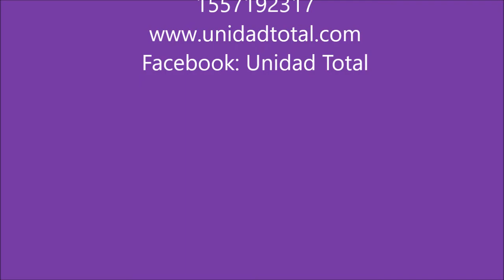La Lic. Marcela Sejas hablando sobre en Retiro espiritual en Tigre. 21 de septiembre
Retiro espiritual del 8 al 10 de diciembre en el Tigre.

Las personas que somos ahora, las vivencias que hemos experimentado, las relaciones que hemos tenido, todo ha sido consecuencia de nuestros pensamientos. Si realmente queremos un cambio en nuestra vida, tenemos que empezar por cambiar nuestras creencias. Lo que pensamos de nosotros y lo que los otros piensan o pensaron sobre nosotros, queda almacenado en el disco rígido de nuestro cerebro y con la repetición de experiencias similares se van formando lo que llamamos patrones. Estos patrones hacen que actuemos siempre de la misma manera obteniendo siempre los mismos resultados.
Lo que nuestros padres, maestros y amigos creían de nosotros formó una imagen mental de quiénes somos y, en general, nos la creemos. Realmente creemos que somos eso y actuamos en consecuencia. Pero no siempre la imagen que los otros tienen sobre nosotros coincide con lo que somos en realidad. Todos tenemos adentro, bien guardados, dones, deseos, aspiraciones que nunca nos atrevimos ni siquiera a mirar. Muchos hemos tomado esa verdad como cierta y así vivimos una vida mediocre, casi al borde de la mera existencia. Pero la vida es mucho más que eso. Depende de nosotros reinventarnos y ser las personas que siempre quisimos ser. Hay una mala y una buena noticia sobre esto. La mala es que el mayor impedimento es nuestro sistema de creencias, y la buena, es que se puede cambiar. Podemos elegir lo que pensamos. Toma la misma energía tener un pensamiento negativo que uno positivo. El problema es que este sistema de creencias que adoptamos hasta ahora se ha vuelto un hábito, no sólo de pensamientos, sino de actitudes, de relaciones, de un cuerpo físico, de una forma de alimentarse, etc. Entonces proponernos cambiar todo esto requiere de un plan donde ataquemos todas y cada una de las áreas que debemos tener en cuenta.
En este retiro veremos en detalle lo que necesitamos hacer para poder mejorar nuestra vida, elevar nuestra autoestima, ser la persona que realmente queremos ser y cómo conseguirlo. Te comparto una serie de herramientas para que puedas trabajar sobre ti mismo y ser, de una vez por todas, la persona que siempre quisiste ser.
No hay más tiempo que perder. ¡Empecemos ya mismo!
Te espero.
Marcela Sejas
¿En qué consiste el retiro?
. Meditaciones pasivas y activas de Osho
. Diksha
. Diagnóstico del estado actual basado en los 6 pilares del método Unidad Total
. Enseñanzas
. Tips para aprender a manejar las emociones
. Desbloqueo de patrones negativos
. Sanación del niño interior
. Autoestima
. Ejercicios vivenciales
. Caminata conciente
. Organización de un plan maestro para realizar los cambios deseados
. Comida vegetariana
. Contacto con la naturaleza y el silencio
Dirigido a:
A quién desea asumir plenamente el control de sus pensamientos, emociones, acciones y crear su destino.
A quién desea ponerse en contacto con sus verdaderas pasiones, miedos y limitaciones.
A quién desea armonizar su vida eliminando patrones negativos y un sistema de  creencias que ya no quiere.
A quién está dispuesto a salir de su zona de confort y crear otra realidad.
¿Qué Ofrece?
Un método innovador de empoderamiento que te permitirá tomar el mando de tu vida y crear la realidad que deseas.
Sumergirte en tu interior para encontrar respuestas y soluciones que hasta ahora no habías podido resolver.
Rediseñar tu forma de ver la vida y conectarte con los demás.
Inversión:
- Hasta el 20 de octubre: $6200.-
- Después: $6700.-.
*La reserva del lugar se realiza con una seña y se completa el pago una semana antes del retiro. Se puede pagar con depósito o transferencia bancaria o con tarjeta de débito o crédito hasta 2 pagos on line con Todo Pago.
Incluye:
- Alojamiento: 3 días y 2 noches en una isla del Tigre en cabañas para 2 o 3 o 4 personas con  aire acondicionado, ventiladores, TV,  frigobar, wi fi, ropa blanca.
El predio incluye muelles,  deck,  restaurante, piscina, solarium, sombrillas, reposeras, canotaje, bosque.
- Desayuno, almuerzo y cena. Comida vegetariana. Hay agua fría y caliente todo el tiempo. Se puede llevar mate y snacks.
- Actividades grupales de trabajo interno.
Cómo llegar:
La lancha taxi sale desde el Museo de Arte del Tigre (parte de atrás). Para llegar hasta allí se puede tomar el colectivo 60 cartel C o ir con el tren (línea Mitre) hasta la estación de Tigre y de ahí tomar un taxi hasta la parada de la lancha. (Son aprox. 15 minutos) o en auto particular. La lancha sale 170 pesos ida y vuelta (aproximadamente)
Horario:
Comienza el viernes 8 a las 11hs (nos encontramos en la parada del taxi lancha a las 10 hs) y termina a las 16 hs del domingo 10/12.
Organiza: Lic. Marcela Sejas
Facebook: Unidad Total / Te: 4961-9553 / 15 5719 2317